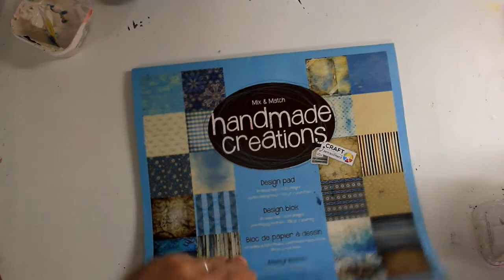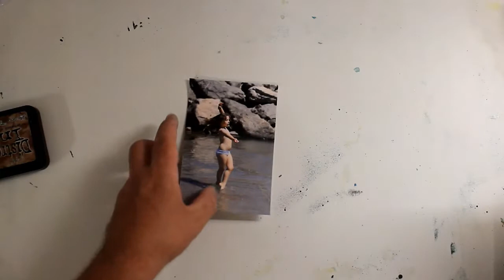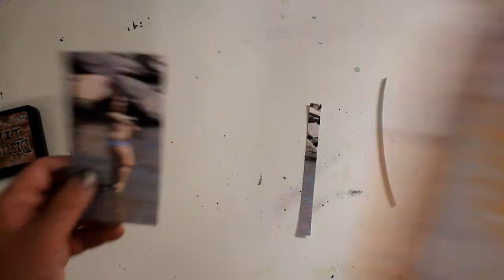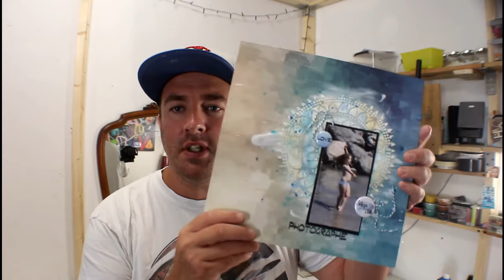Scrapbooking Page #176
Bon visionnage